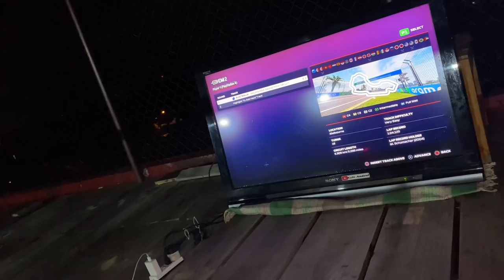Stroll tayo papuntang Marcos Mansion gamit ang Honda Dio 1! | Kyle Andrei